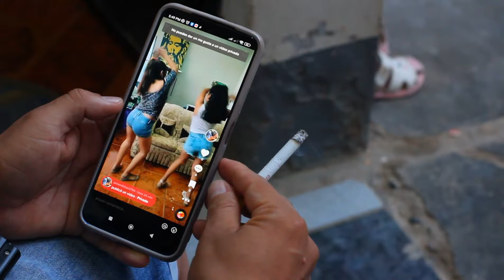El mundo no es un lugar seguro, protege a tus hijos 💔🌎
Narración:

El sol de la tarde se colaba entre las hojas del parque, pintando la escena con un brillo cálido. Una madre, con la mente llena de preocupaciones, dejó a su hija salir sola al parque. La niña, llena de vida y risas, corría hacia los columpios, sin imaginar el peligro que se escondía en la sombra de los árboles.
La madre, atrapada en un torbellino de tareas, no se percató de la ausencia de su hija. En ese breve lapso, la oscuridad se apoderó del parque. Unos individuos, con corazones corrompidos, se aprovecharon de la inocencia de la niña.
El silencio se instaló en el parque, un silencio que antes era lleno de risas. La madre, desesperada, buscó a su hija, pero solo encontró un vacío que le heló el alma. El río, que antes era un lugar de juegos, se convirtió en un testigo mudo de la tragedia.
Las lágrimas de la madre, un torrente de dolor, se mezclaban con el agua del río, reflejando la pérdida irreparable. El mundo se había teñido de gris, la alegría se había esfumado, dejando solo un vacío que la madre jamás podría llenar.
Mensaje:
El mundo no es un lugar seguro para los niños. La maldad acecha en las sombras, esperando el momento oportuno para atacar. Es nuestra responsabilidad proteger a los más vulnerables, a los que no pueden defenderse solos. No podemos permitir que la inocencia se vea truncada por la crueldad. Debemos ser guardianes de la infancia, protegiéndola de la oscuridad que amenaza con destruirla.